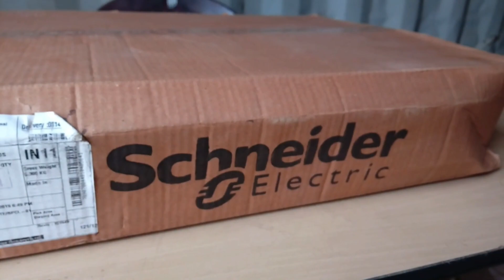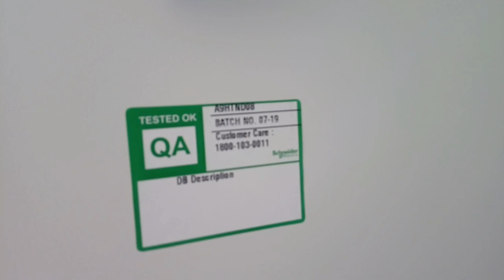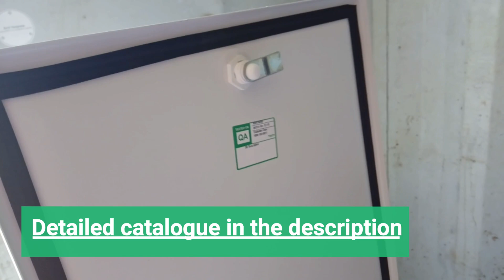Unboxing Schneider Acti-9 TPN 8 Way DB in Malayalam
Hi,
    Welcome to TechCorner Malayalam.